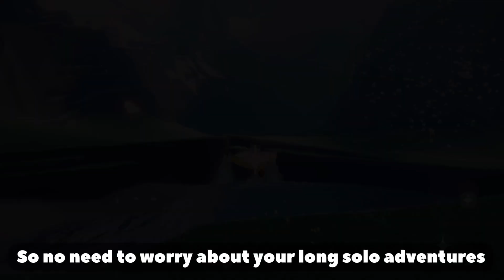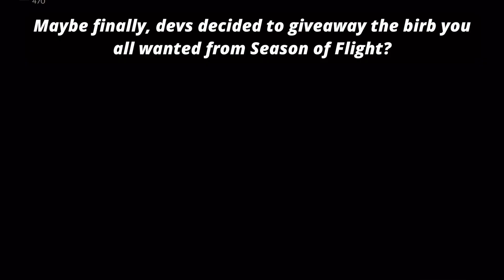New Strange & Weird Creature SPOTTED 👀 Beta Looks | sky children of the light | Noob Mode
Warning video contains beta spoilers for upcoming season and events
To know more about Sky children of the light:
Sky children of the light ios/android walkthrough gameplay
Noob Mode